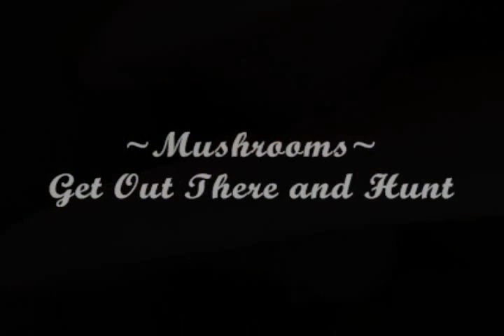Mushrooms(Sharing The Addiction)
Primarily Morel Mushrooms, but many other different kinds of mushrooms as well, including NON-edibles and poisonous. Never Eat Any Mushroom That You Aren't 100% Sure Of!